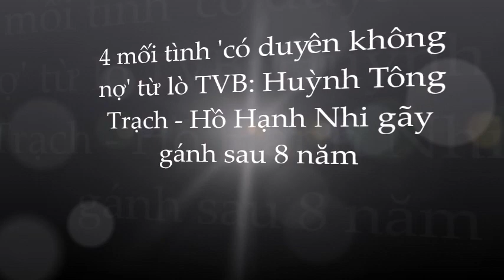🌺Những cập đôi vàng TVB tan vỡ gây tiếc nuối